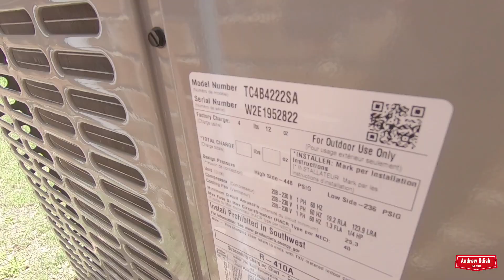Dual Zone 2021 Coleman LX Series Air Conditioners Running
Saw these while biking and decided to get a quick shot of them. The first one was a 3.5 ton and the other was a 4 ton. Recorded Monday June 14, 2021.